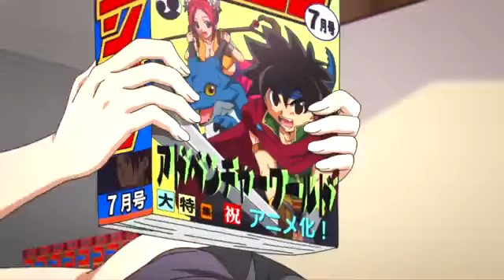Mangaka-san To Assistant-san To「 AMV 」- Resolution